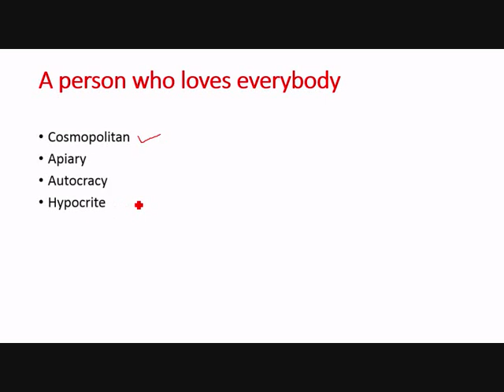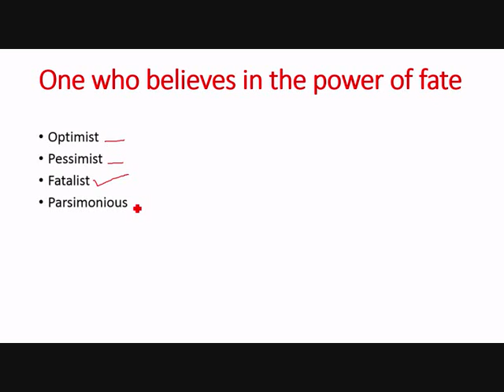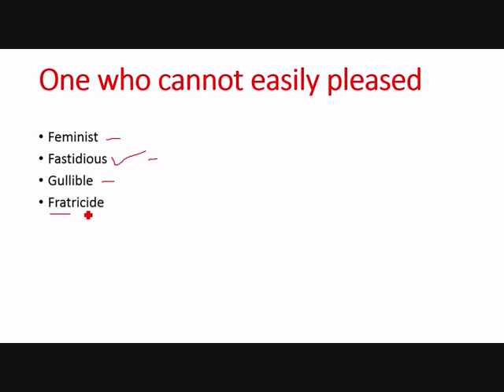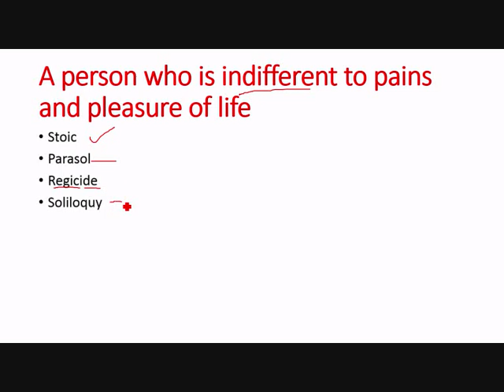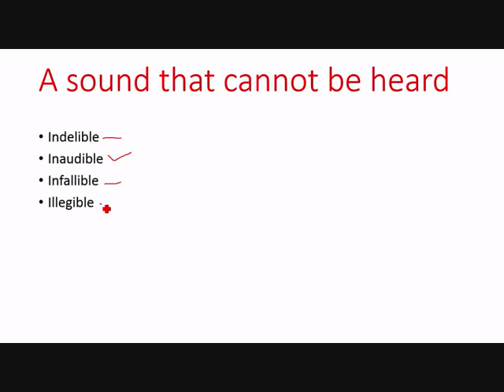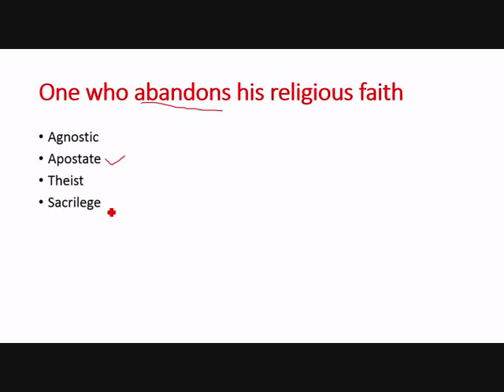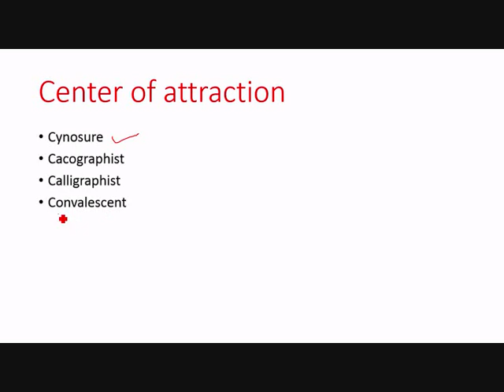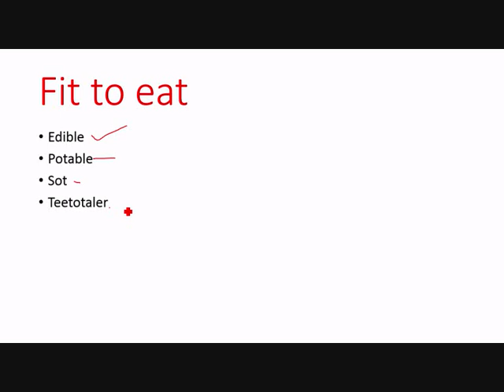One Word Substitution Series 10#OneWordSubstitution